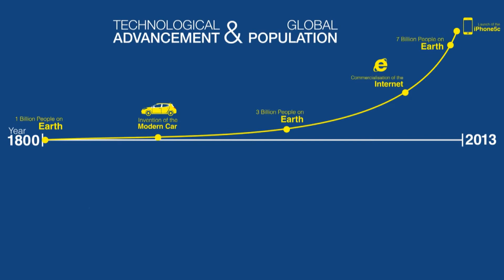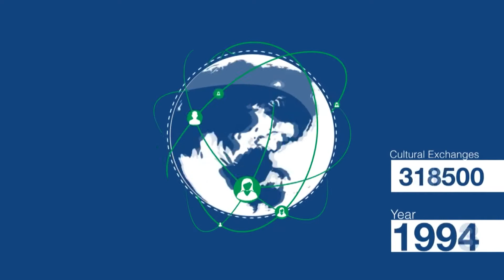infakt 08022018 otvorena kancelarija AIESEC-a